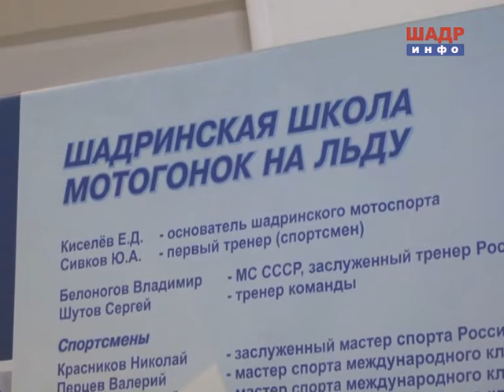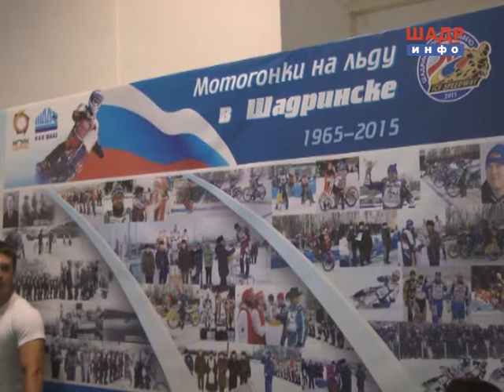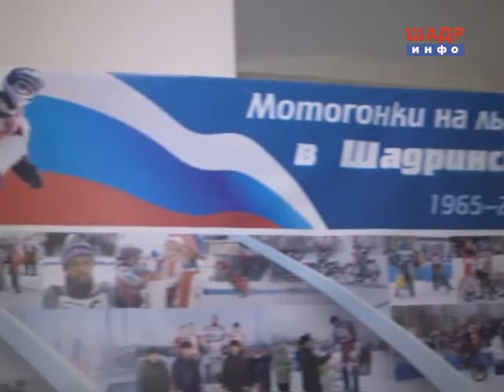Выставка "Шипы и Лед" (2016-07-29)